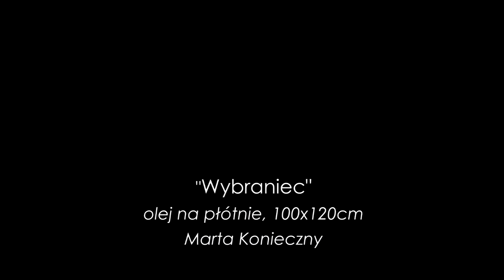Malarstwo Marty Konieczny - obraz olejny pt. Wybraniec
Proces powstawania obrazu o tematyce botanicznej pt. Wybraniec,  w pracowni Marty Konieczny. Kolejne etapy malowania.
Oil painting process. Marta Konieczny in atelier. Botany forms on canvas.